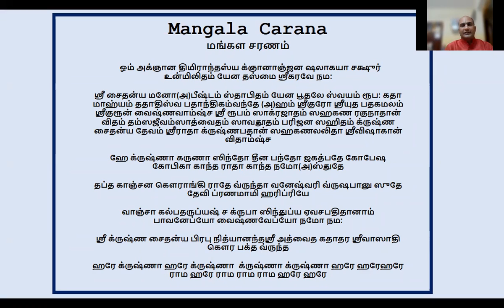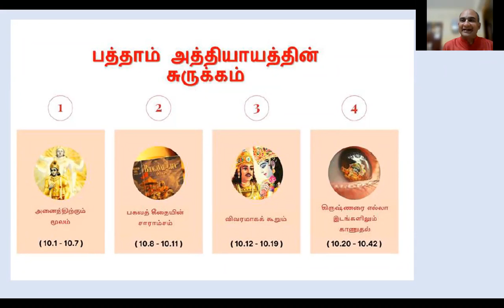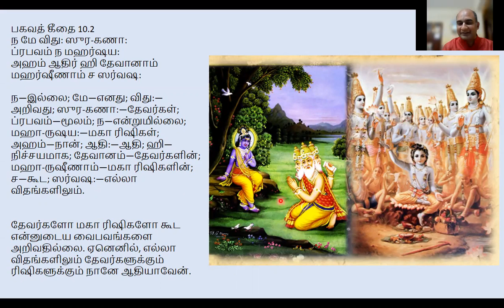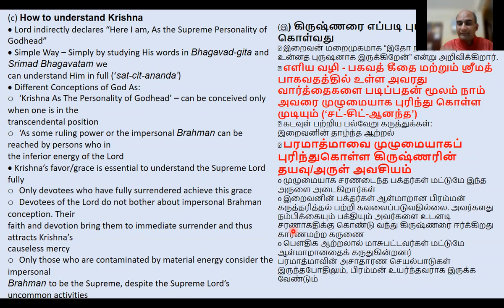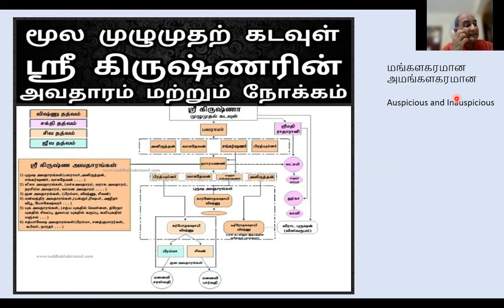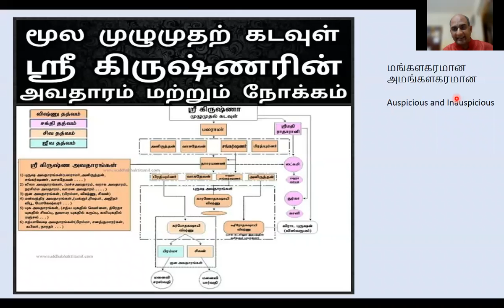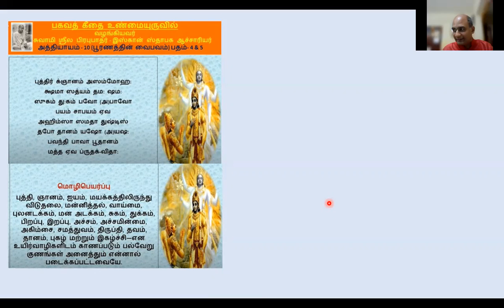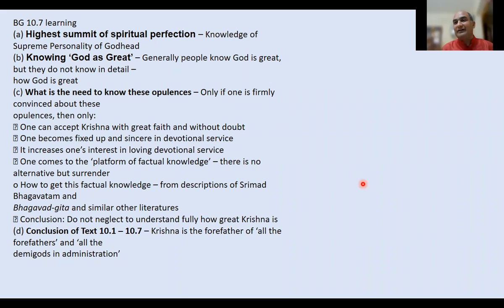Bhagavad Gita Tamil 10 1 7